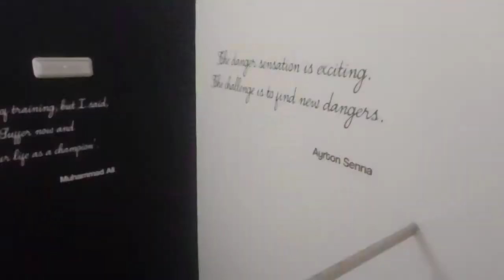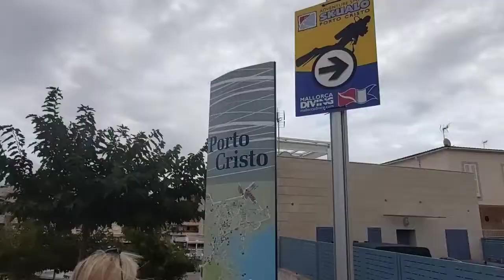6th October early start in Majorca. Gym, Breakfast and explore.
6th October early start in Majorca. Gym, Breakfast and explore.. no excuses